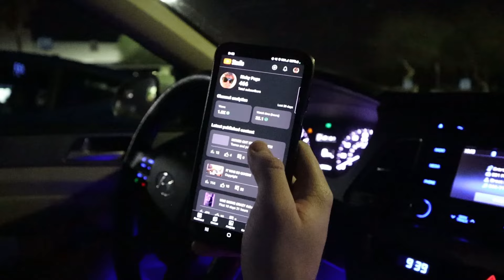I Hate Bluey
we went on a late night store run and ran into bobby Bugatti...
went and made the best tacos of all time
then went a late night store run again and found the worst show of all bluey

Twitter (X)

walmart pranks,
pranks gone wrong in walmart, funny walmart pranks, walmart,
funny prank videos, funny pranks,
he wanted to fight me, he wanted to fight, fred beyer walmart, jidion, kanel joseph, Blake bachert, male karen, Baylen levine,
Baylen Levine funny pranks,
Baylen Levine pranks,

karen freaks out,
karen stories,
psycho man assaulted me,
psycho old man assaulted me,
karen freakouts,
karen freakout,
karen store freakout,
karen,
psycho assaulted us,
male karen assaulted me,
he assaulted me,
she assaulted me,
fred beyer,
fred beyer pranks,
fred beyer best of 2023,
fred beyer best of 2022,
funniest pranks fred beyer,
pranks gone wrong,
prank on cops gone wrong,
prank on cops,
prank on police,
psycho grandpa assaulted us,
grandpa assaulted us,
psycho assaulted us,
psycho guy attack,
psycho guy attack prank,
angry old man assaulted me,
walmart pranks,
pranks gone wrong in walmart,
funny walmart pranks,
walmart,
funny prank videos,
funny pranks,
he wanted to fight me,
he wanted to fight,
fred beyer walmart,
jidion,
kanel joseph,
Blake bachert,
male karen,
Baylen levine,
Baylen Levine pranks,

karen freaks out, karen stories,
psycho man assaulted me, psycho old man assaulted me, karen freakouts, karen freakout, karen store freakout, karen,
psycho assaulted us, male karen assaulted me, he assaulted me, she assaulted me, fred beyer, fred beyer pranks,
fred beyer best of 2023, fred beyer best of 2022, funniest pranks fred beyer, pranks gone wrong,
prank on cops gone wrong, prank on cops, prank on police, psycho grandpa assaulted us, grandpa assaulted us,

prank on cops,
prank on police,
grandpa assaulted us,
psycho assaulted us,
psycho guy attack,
walmart pranks,
funny walmart pranks,
walmart,
funny prank videos,
funny pranks,
fred beyer walmart,
jidion,
kanel joseph,
Blake bachert,
male karen,
Baylen levine,
Baylen Levine pranks,
asking embarassing questions prank,
asking embarrassing questions in public,
asking embarrassing questions,
asking embarrassing questions to mom,
asking weird questions prank,
asking strangers embarrassing questions,
most awkward questions to ask a guy
David dobrik vlog
david dobrik funny moments
david dobrik videos